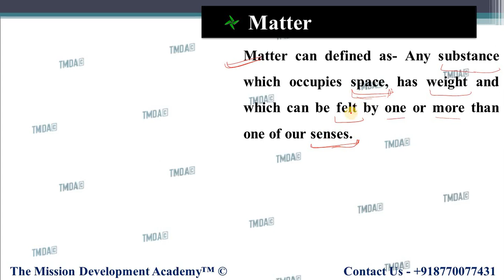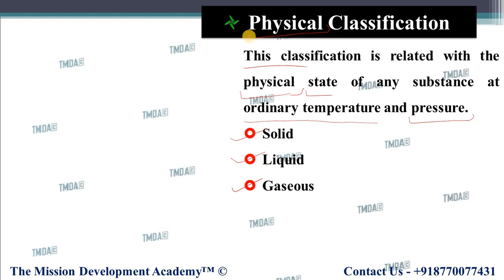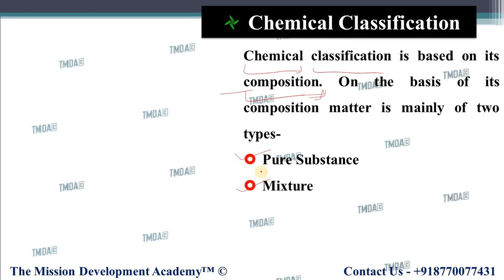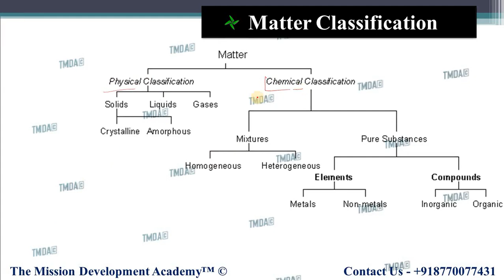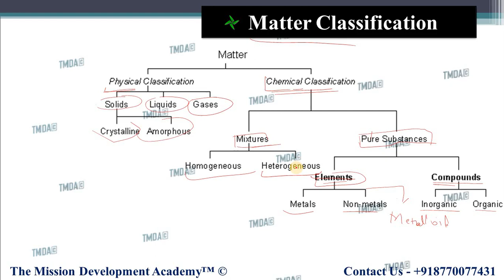WHAT IS MATTER? || CHEMISTRY || SCIENCE || 2 || TMDA